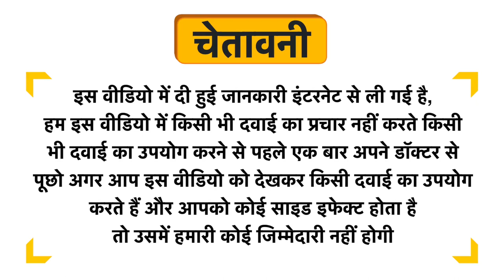V Care Hair Color Argan Black Shampoo Uses in Hindi | Side Effects | Dose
V Care Hair Color Argan Black Shampoo Uses in Hindi | Benefits | Side Effects | Dose